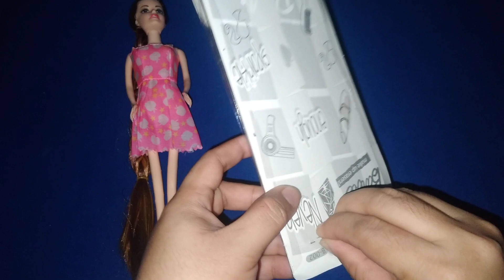2:30 Minutes Barbie dolls Set Accesories Eraser# satisfying Asmr//videos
2:30 Minutes Barbie dolls // Barbie Set Accesories Eraser# satisfying Asmr//videos